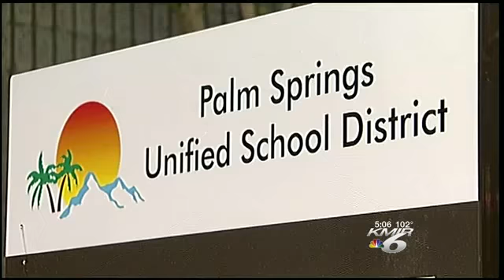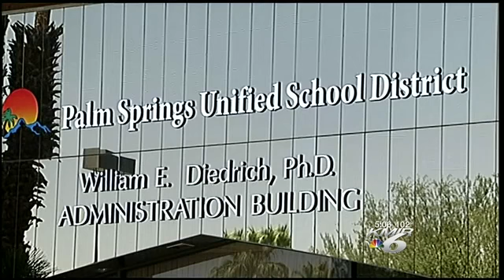Teachers Face Layoffs on Their Special Day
LA QUINTA- It's the day of the teacher, a time we are supposed to be celebrating them.But dozens of Coachella Valley teachers are feeling a little less appreciated with new layoffs approved.